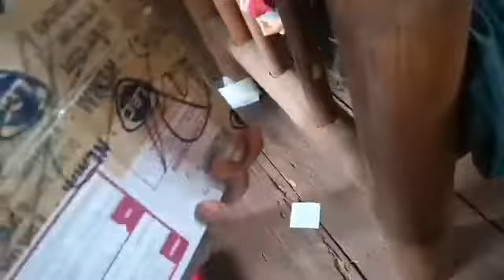WORTH 20,000 ONLINE ORDER | VLOG 157